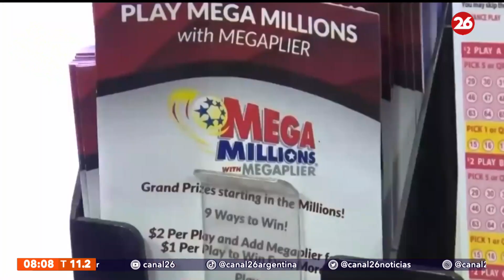Ganó USD 1.280 millones: el mayor premio de lotería de Estados Unidos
👉🏼Una persona en Illinois ganó el premio de 1.280 millones de dólares es para los ganadores que elijan la opción de recibirlo en 30 pagos anuales a lo largo de 29 años, pero casi todos optan por la opción de un solo pago en efectivo, que para este sorteo tenía una cuantía estimada de 747,2 millones.